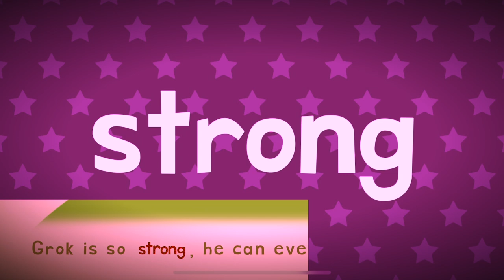ROLLER COASTER FUN ENDLESS LEARNING FOR KIDS